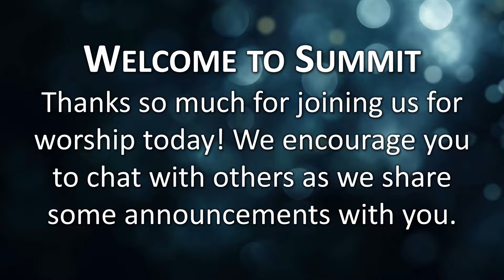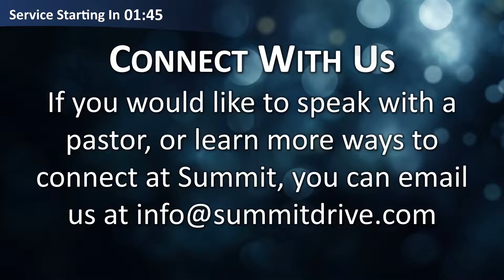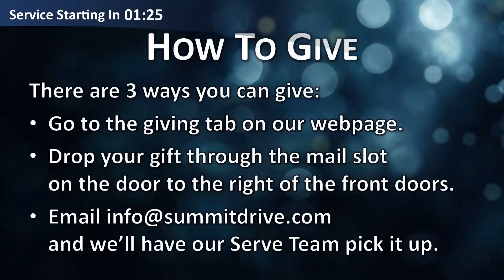Dec 27, 2020 | Free People Free People - 9 AM Premiere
Summit Drive Church